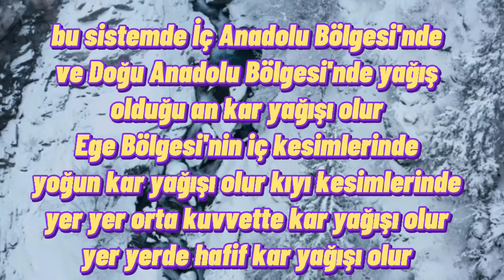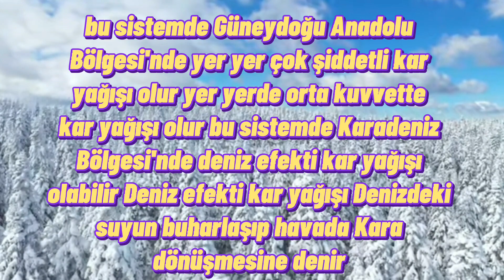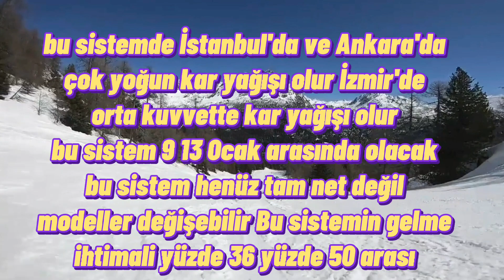Türkiye geneline soğuk hava ve çok şiddetli kar yağışı ve tipi Fırtınası geliyor hava durumu